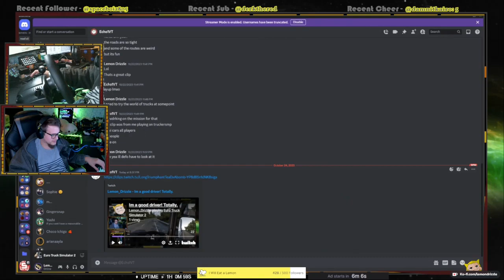Can I Make the Delivery on Time? - Euro Truck Simulator 2 - 24/10/23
Vod from 24th of October. Time to do some more trucking in Euro Truck Simulator this time...

Cheers.